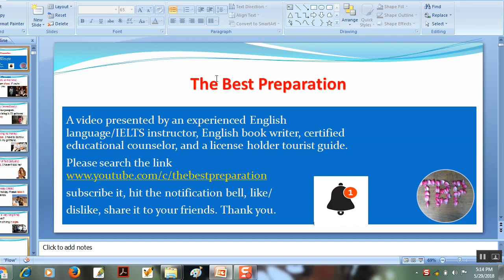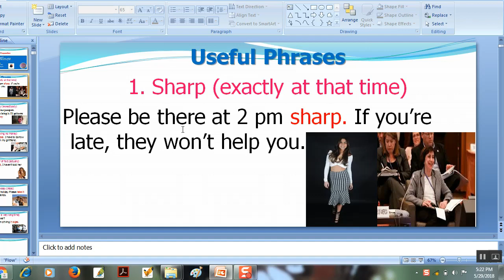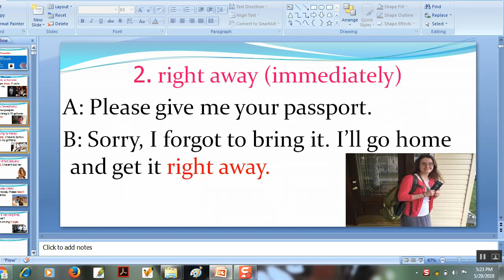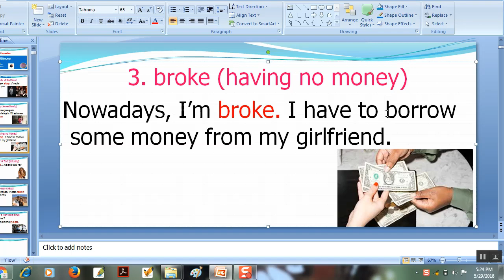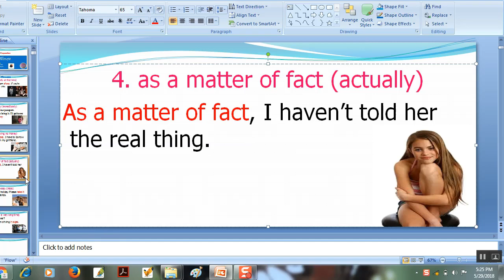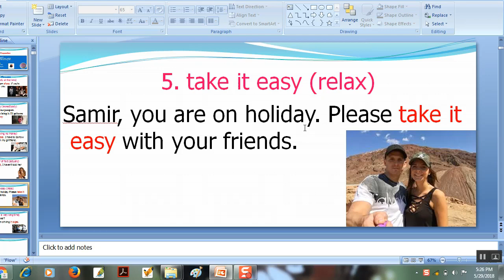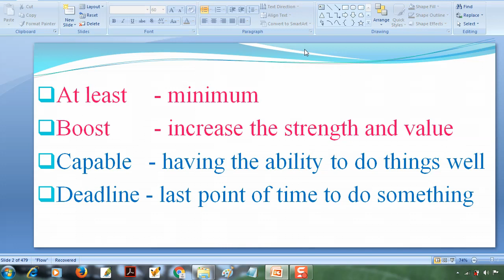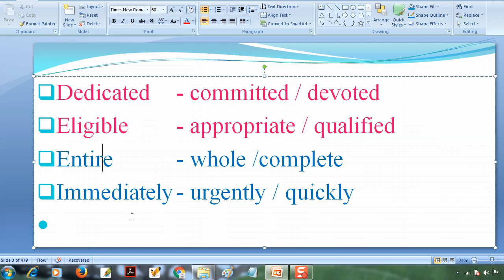How to improve ENGLISH WORDS & PHRASES. Presented in Nepali with examples useful for daily speaking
Learn English vocabulary and phrases in Nepali medium. This video is intended for viewers who want to improve their English in short period of time. To meet the growing demand of English to Nepali online videos, I've tried to answer the questions like 'How to learn English language in Nepali', 'How to learn English grammar tenses in Nepali', 'How to learn English verbs and tense in Nepali language' 'How to learn English speaking in Nepali language' etc.